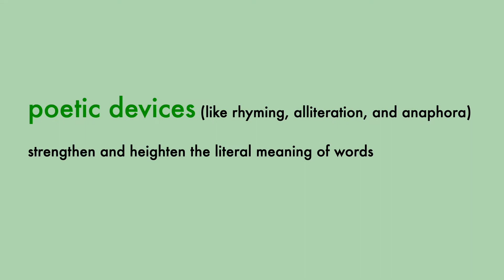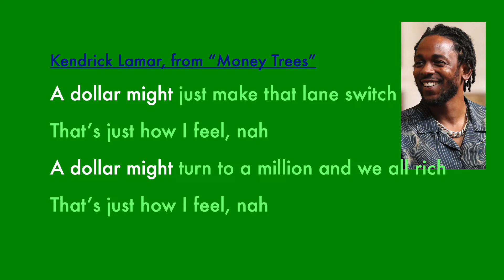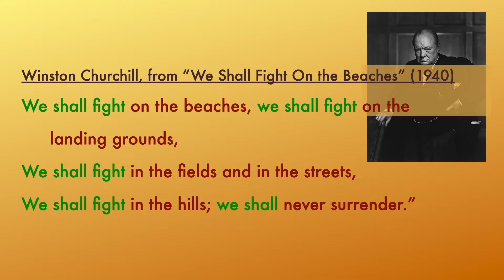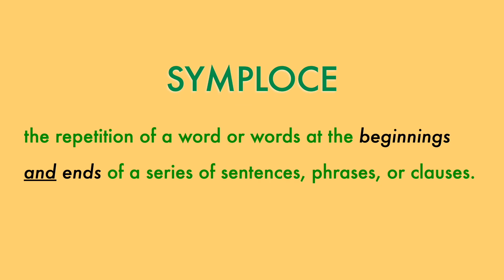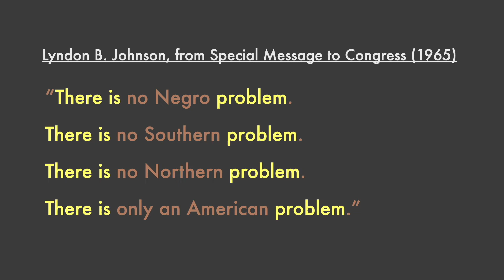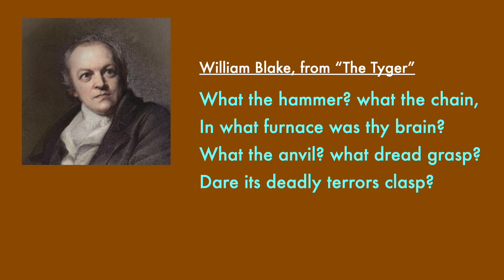anaphora, epistrophe, and symploce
Anaphora, epistrophe, and symploce are sibling rhetorical devices that all use repetition and parallel structure to add cadence and rhetorical power to your writing. Learn how to identify them, use them, benefit from their potency!